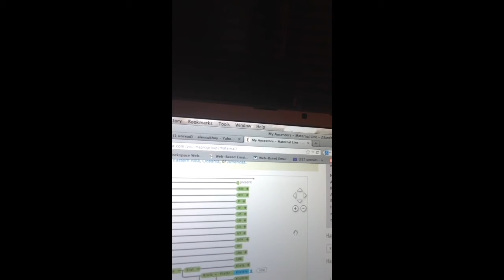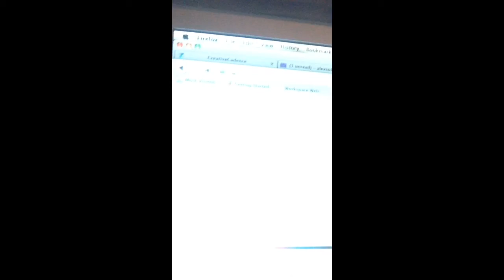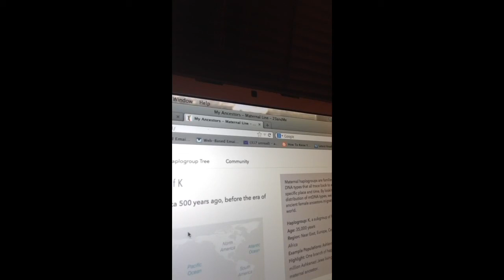Secrets of the Blood: My DNA's Preliminary Test Results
Today I received my preliminary DNA test results from 23&Me. Here's how it went down.